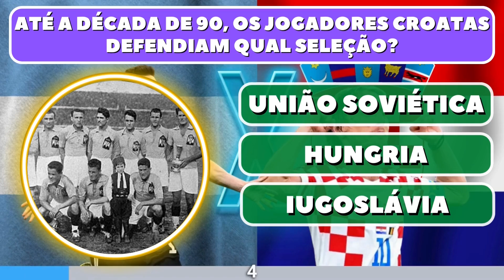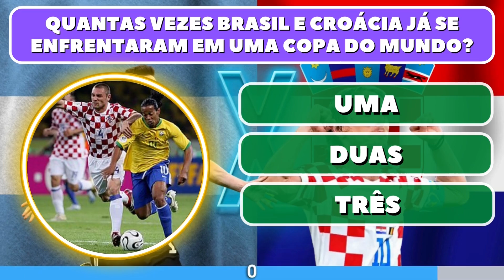✅[QUIZ!] SEMIFINAL DA COPA DO MUNDO DO CATAR 2022 - ARGENTINA X CROÁCIA! 🇦🇷🇭🇷